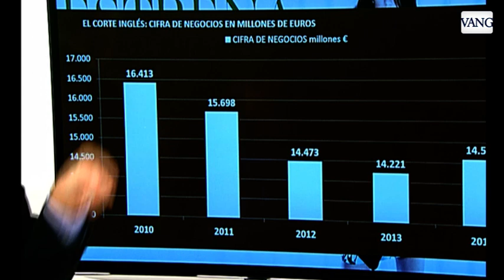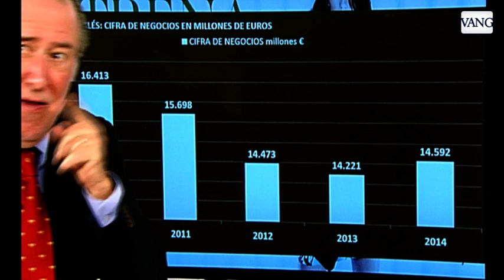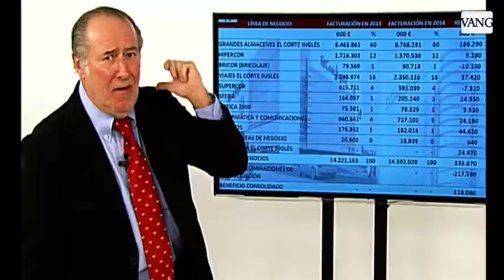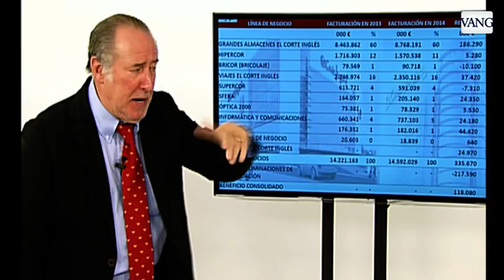El Corte Inglés, un termómetro de la economía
El economsita Gay de Liébana analiza los números de la empresa española